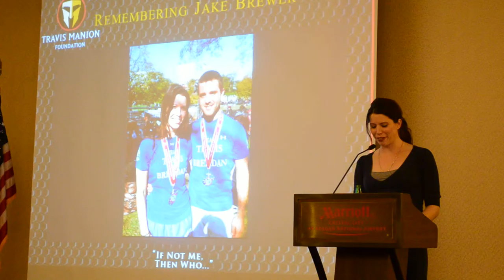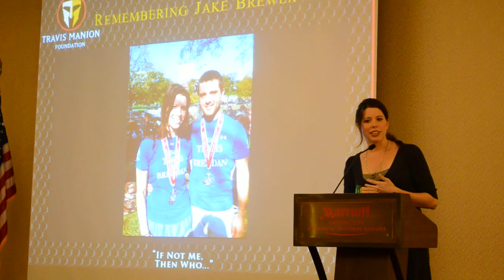Mary Katharine Ham 2015 MCM Team Travis and Brendan Dinner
At the 2015 Marine Corps Marathon Team Travis and Brendan Dinner, we honored a long time TMF supporter, the late Jake Brewer. His wife and TMF Board Member Mary Katharine Ham spoke about Jake, and her motivation to participate in the MCM 10K the next day, even while 8 months pregnant. She is a true inspiration and the epitome of "If Not Me, Then Who..."